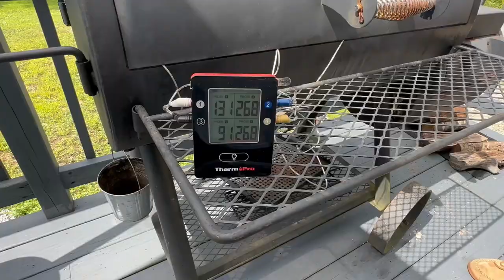Why We Haven't Been Posting Long Form Content | Life Update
In this video, we talk about our spring and summer disappearance from youtube. What happened to us, life update, how are we doing now? We cover a little bit of everything and laugh a lot.

Cool Deals

Off Grid Whiskey n Sunshine videos, live streams, and/or descriptions may contain links to other websites or content belonging to or originating from third parties or links to websites and features in banners or other advertising. Such external links are not investigated, monitored, or checked for accuracy, adequacy, validity, reliability, availability, or completeness by us. WE DO NOT WARRANT, ENDORSE, GUARANTEE, OR ASSUME RESPONSIBILITY FOR THE ACCURACY OR RELIABILITY OF ANY INFORMATION OFFERED BY THIRD-PARTY WEBSITES LINKED THROUGH THE SITE OR ANY WEBSITE OR FEATURE LINKED IN ANY BANNER OR OTHER ADVERTISING. WE WILL NOT BE A PARTY TO OR IN ANY WAY BE RESPONSIBLE FOR MONITORING ANY TRANSACTION BETWEEN YOU AND THIRD-PARTY PROVIDERS OF PRODUCTS OR SERVICES.

The information provided by Off Grid Whiskey n Sunshine ("we," "us," or "our") on

 / @offgridwhiskeynsunshine   This channel and our mobile application is for general informational purposes only. All information on the Site and our mobile application is provided in good faith, however, we make no representation or warranty of any kind, express or implied, regarding the accuracy, adequacy, validity, reliability, availability, or completeness of any information on the Site or our mobile application. UNDER NO CIRCUMSTANCE SHALL WE HAVE ANY LIABILITY TO YOU FOR ANY LOSS OR DAMAGE OF ANY KIND INCURRED AS A RESULT OF THE USE OF THE SITE OR OUR MOBILE APPLICATION OR RELIANCE ON ANY INFORMATION PROVIDED ON THE SITE AND OUR MOBILE APPLICATION. YOUR USE OF THE SITE AND OUR MOBILE APPLICATION AND YOUR RELIANCE ON ANY INFORMATION ON THE SITE AND OUR MOBILE APPLICATION IS SOLELY AT YOUR OWN RISK.